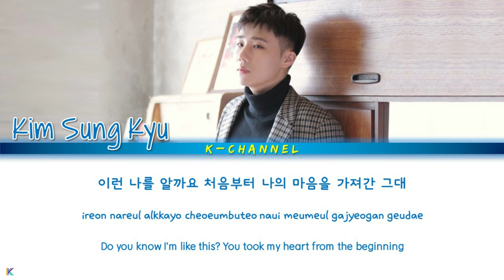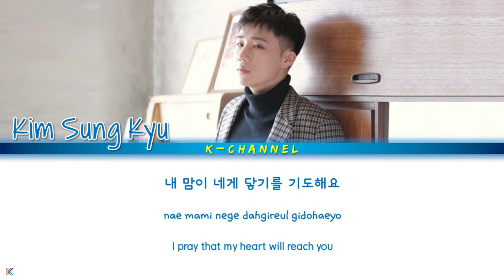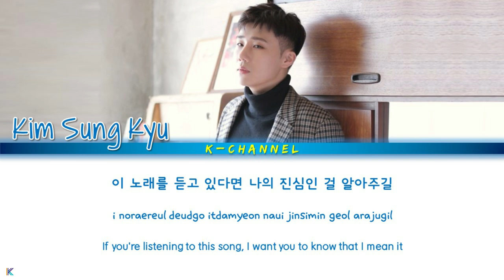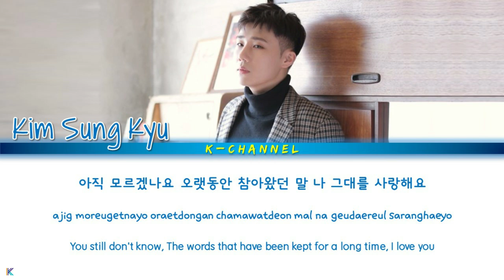Beautiful - Kim Sung Kyu 김성규 | Oh My Baby 오 마이 베이비 OST Part 5 | Lyrics 가사 | Han/Rom/Eng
Beautiful
ARTIST: Kim Sung Kyu 김성규
ALBUM: Oh My Baby OST Part 5
               오 마이 베이비 OST Part 5
LYRICIST: 김창락 (CR Kim), 김수빈, 송유경
COMPOSED: 김창락 (CR Kim), 김수빈, 조세희
ARRANGED: 김창락 (CR Kim), 김수빈, 강민훈, 권수현
Genre : OST
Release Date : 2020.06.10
Language : Korean

Lyrics 🎶🎵

저기 멀리서
그대가 보이네요 가슴이 떨려오죠

이런 나를 알까요
처음부터 나의 마음을 가져간 그대

눈을 감고 귀를 막아도
고장 난 내 심장은 또
그대를 향해 뛸 텐데

이 노래를 듣고 있다면
나의 진심인 걸 알아주길

어떤 모습이라도
You are so Beautiful
내가 지켜줄게요

내 곁에 있어요 거기 있어요
멀어진다 해도
내 맘이 네게 닿기를 기도해요

새벽을 건너
오늘도 그댈 향해 혼자 되뇌이는 말
고단했던 하루에
등불이 되어 그댈 비출게요

어떤 모습이라도
내가 지켜줄게요

아직 모르겠나요
오랫동안 참아왔던 말
나 그대를 사랑해요

어떤 모습이라도
내가 지켜줄게요

More Than Words 사랑한다는 말로는 - SHAUN 숀 | Dinner Mate 저녁 같이 드실래요 OST Part 4 | Lyrics 가사 | Han/Rom/Eng

All Things Will Pass - Jung Dae Hyun 정대현 | Sweet Munchies 야식남녀 OST Part 4 | Lyrics 가사 | Han/Rom/Eng

You’re My End and My Beginning - Onestar & Kim Jae Hwan | The King: Eternal Monarch OST Part 13

Dear My Star 나의 별 - Sondia 손디아 | Dinner Mate 저녁 같이 드실래요 OST Part 3 | Lyrics 가사 | Han/Rom/Eng

Uphill 오르막길 - Kim Hee Jae 김희재 | Kkondae Intern 꼰대인턴 OST Part 3 | Lyrics 가사 | Han/Rom/Eng

Love Resembles Memories 사랑은 추억을 닮아서 - Yook Sungjae 육성재 (BTOB) | Mystic Pop-up Bar 쌍갑포차 OST Part 2

Like A Star 별처럼 - Kwon Jin Ah 권진아 | Oh My Baby 오 마이 베이비 OST Part 4 | Lyrics 가사 | Han/Rom/Eng

Yummy Yummy 얌얌 - MC Mong (MC몽) | Dinner Mate 저녁 같이 드실래요 OST Part 2 | Lyrics 가사 | Han/Rom/Eng

Like The Stars And The Moon 별과 달처럼 - Kim Bo Hyung 김보형 | Born Again 본 어게인 OST Part 6 | Han/Rom/Eng/가사

If You Just Love 그저 사랑한다면 - Han Dong Geun 한동근 | When My Love Blooms 화양연화 OST Part 5 | Han/Rom/Eng/가사

Quiet Night 모두 잠든 밤 - Hwang Chiyeul 황치열 | The King: Eternal Monarch 더 킹 : 영원의 군주 OST Part 12 Lyrics

Me to You, You to Me 너에게 난, 나에게 넌 - Mido and Falasol 미도와 파라솔 | Hospital Playlist OST Part 12 Lyrics

Dive - Jung Jin Woo 정진우 | Mystic Pop-up Bar 쌍갑포차 OST Part 1 | Lyrics 가사 | Han/Rom/Eng

Fate in Time 시절인연 (時節因緣) - Lee Chan Won 이찬원 | Kkondae Intern 꼰대인턴 OST Part 2 | Han/Rom/Eng/가사

Love With You - Lee Jin Ah 이진아 | Sweet Munchies 야식남녀 OST Part 1 | Lyrics 가사 | Han/Rom/Eng

Would You Like to Have Dinner 저녁 같이 드실래요 - OVAN 오반 | Dinner Mate 저녁 같이 드실래요 OST Part 1 | Han/Rom/Eng

Red Bag 빨간 책가방 - Lee Sang Yeob 이상엽 | Good Casting 굿캐스팅 OST Part 4 | Lyrics 가사 | Han/Rom/Eng

Fate - Lee Chan Sol 이찬솔 | Born Again 본 어게인 OST Part 5 | Lyrics 가사 | Han/Rom/Eng

My Love - GUMMY 거미 | The King: Eternal Monarch 더 킹 : 영원의 군주 OST Part 11 | Lyrics 가사 | Han/Rom/Eng

I Knew I Love 사랑하게 될 줄 알았어 - Jeon Mi Do 전미도 | Hospital Playlist 슬기로운 의사생활 OST Part 11 | Han/Rom/Eng

Kkondae Latte 꼰대라떼 - Young Tak 영탁 | Kkondae Intern 꼰대인턴 OST Part 1 | Lyrics 가사 | Han/Rom/Eng